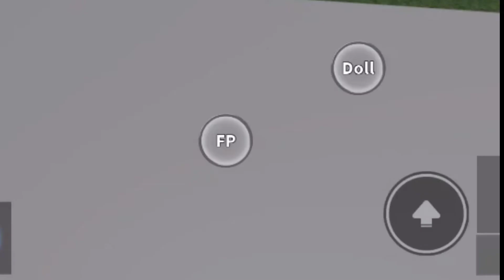Kissing Random People in Ragdoll Engine (I got BULLIED!)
🔔Bell up and turn on notification for more!

Intro & Outro- inspired by @PurxpleRBLX
Hope you enjoyed the video and thx for 400 subsribers!! ly guys so much byee!

Roblox is an online game platform and game creation system developed by Roblox Corporation. It allows users to program games and play games created by other users. Created by David Baszucki and Erik Cassel in 2004 and released in 2006, the platform hosts user-created games of multiple genres coded in the programming language Lua.